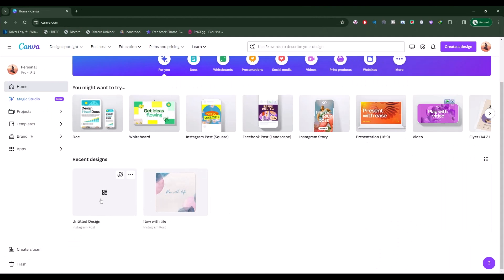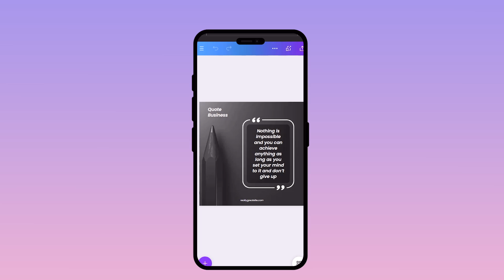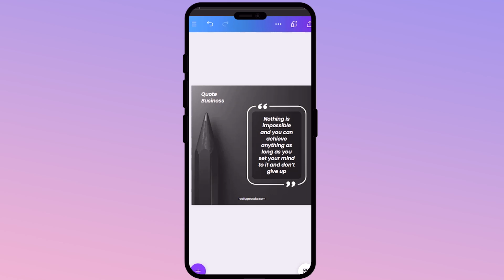How to Group Elements in Canva using Laptop (2026)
How to group elements in Canva using laptop is a must-know skill for designers looking to streamline their workflow.

👉 Want to try Canva Pro for FREE? Make sure to use our special partner

In this tutorial, you’ll learn how to easily group text, images, shapes, and other design elements in Canva on a laptop. Grouping elements allows you to move, resize, and edit multiple objects at once, saving time and making your designs look more professional.

Whether you're working on social media graphics, presentations, or marketing materials, understanding how to group elements in Canva using laptop will help you create more organized and visually appealing designs. This step-by-step guide covers selecting multiple elements, using keyboard shortcuts, and ungrouping objects when needed.

If you're struggling to align and adjust multiple objects in Canva, grouping elements is the perfect solution. Learn how to improve your Canva workflow and design efficiency with this simple yet powerful feature. Watch the full tutorial and master Canva today.